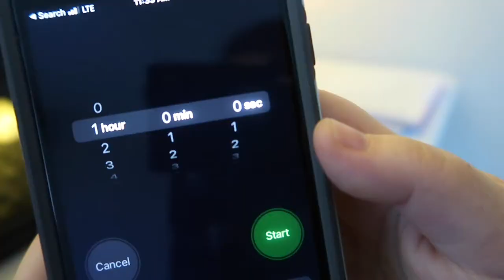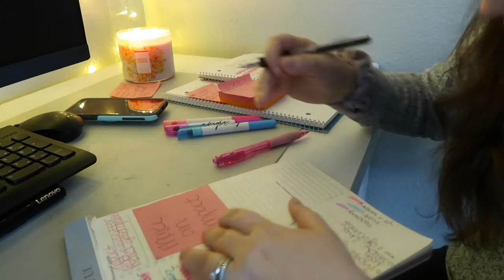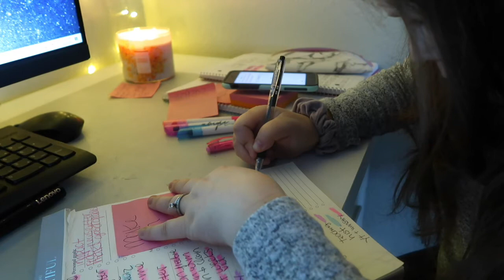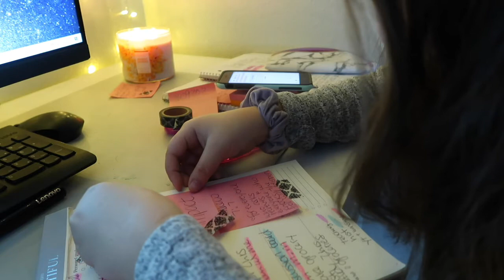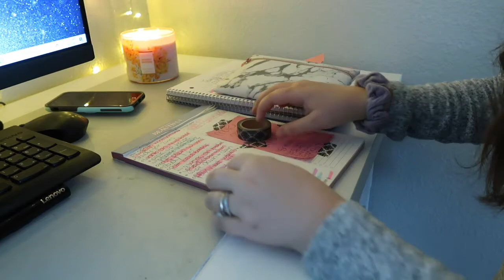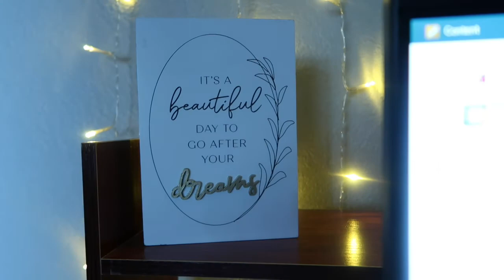Plan With Me For 1 Hour In Real Time | Cozy Music + Aesthetic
Hey sweet friend, thanks so much for stopping by!
I am so grateful you are here to get some planning done with me! Let me know what you are planning for and what your goals for the next few weeks are
-Stay Beautiful
1 Thessalonian 5:8 KJV: "But let us, who are of the day, be sober, putting on the breastplate of faith and love; and for a helmet, the hope of salvation."